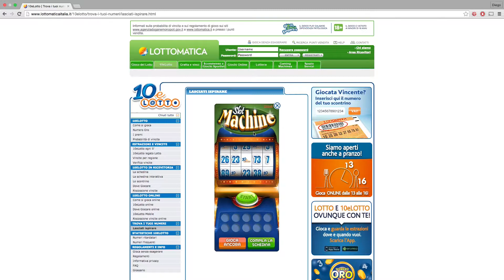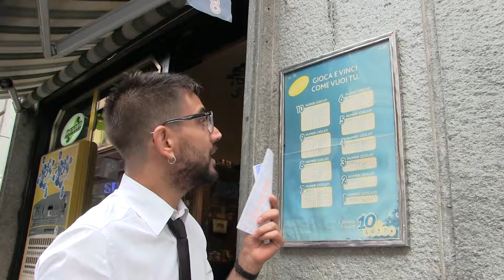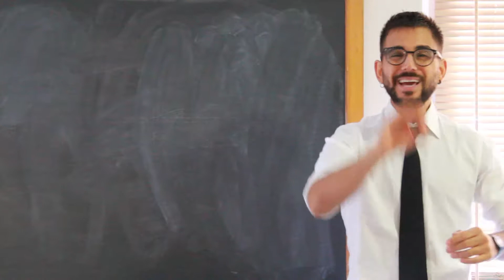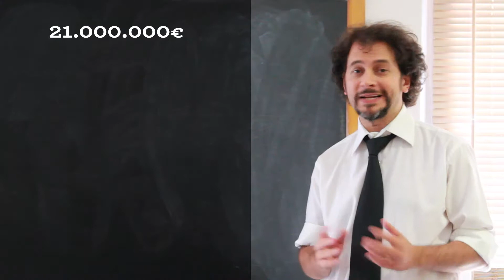10 e Lotto è Matematica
Non è fortuna, è matematica!
Il video è stato realizzato da Emanuel Pellegrini per TAXI1729.

Siamo Taxi1729, una società di comunicazione e formazione scientifica: pensiamo da scienziati, comunichiamo da creativi, ci divertiamo da matti.

Raccontiamo i numeri, come li percepiamo e come si fondono con l’istinto per diventare giudizi e decisioni.
Da questa prospettiva, a cavallo tra matematica e psicologia, ci occupiamo con passione di economia, pensiero creativo, gioco d’azzardo e  test d’ingresso.